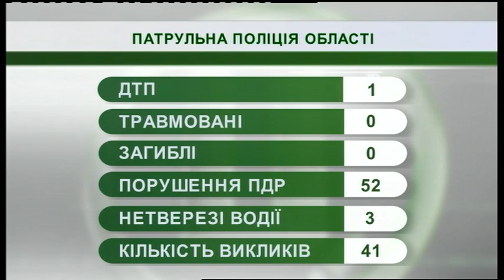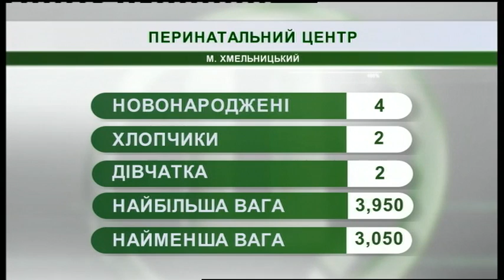11.02.2019. Новини. 07:30